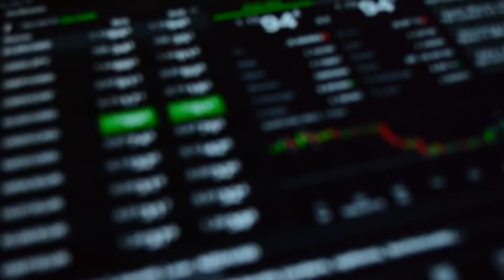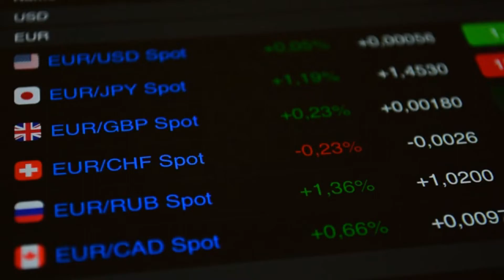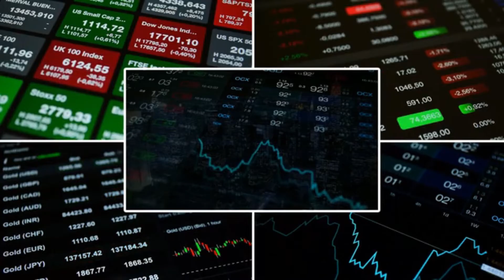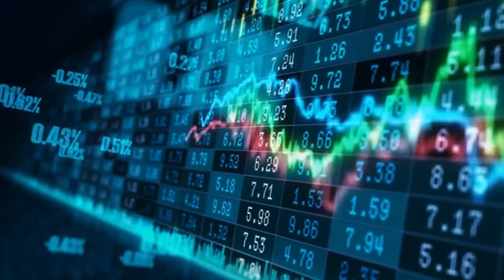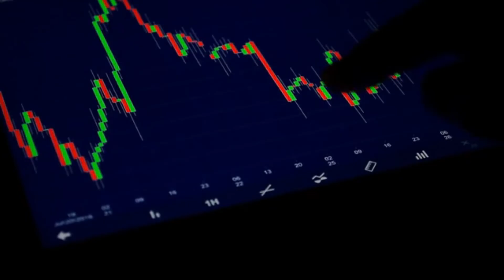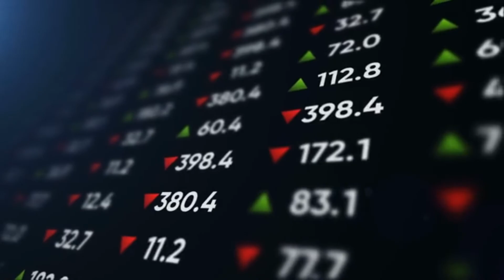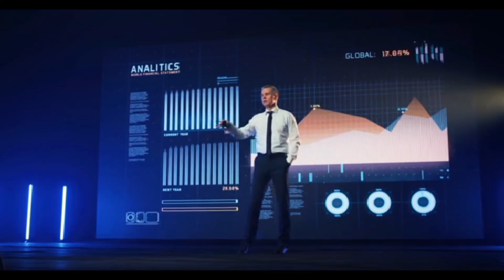CARDANO NEWS: CARDANO ADA GOOD NEWS|| HIDDEN FACTS ABOUT CARDANO|| CARDANO ADA PRICE 🔥🔥🔥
Hi there and welcome back to my channel, as you all know that bringing all the latest about cryptocurrency is our main priority in this channel, if you miss my previous video kindly watch the video to finish because it will pop up at the end, so in today video will be discussing some reason you should buy cardano now, before coming into the video, let highlight some key points,
Cardano should benefit from the development of dApps from now well into the future.
This cryptocurrency beats market giants in one key area.
Cardano's development plan should result in a strong network that users can count on.